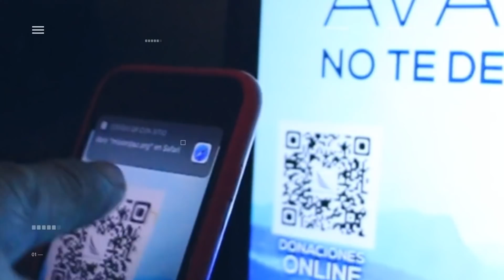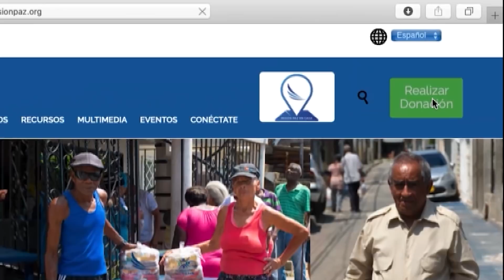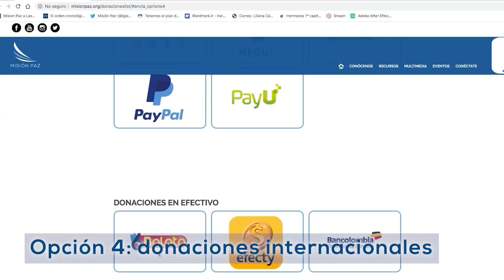¿Por qué permites tentación? I Noches en Familia - Pastor Joel Manderfield - Abril 13 de 2021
📍Si quieres reservar tu cupo para asistir a nuestras celebraciones presenciales de las 8:00 a.m, 10:30 a.m, 2:00 p.m y 4:30 p.m haz click en el siguiente enlace

 CELEBRACIONES PRESENCIALES 📍
📍Jueves 7:00 pm - Avivamiento
📍Domingo 8:00 a.m, 10:30a.m, 2:00 p.m y 4:30 pm

Martes 8:00pm
▶️ Celebración de adoración
Martes y Jueves 5:00am
▶️ Sábado:
Ayuno
8:00am
▶️ Celebración de Jóvenes
4:00 y 7:00 pm
▶️ Celebración familiar y experiencia Misión Paz Kids
Domingo:
8:00 a.m, 10:30a.m, 2:00 p.m y 4:30 pm